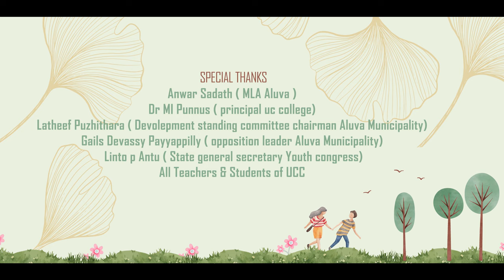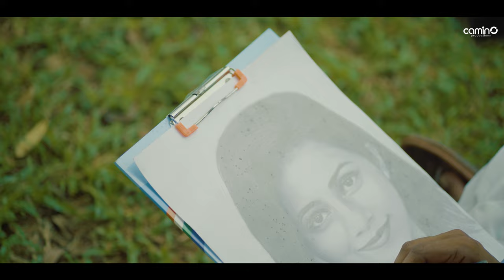Ee Kilikalai | Malayalam New Musical Album | Manjusha Martin | Kannan K Mohan | Camino Productions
A romantic musical short film surrounds a college love story where the heroine relishes her heart touching memories with her love.

Singer & Director : Kannan K Mohan
Cast: Manjusha Martin & Anas Arshad
DOP and Edits: Leo Joshy
Lyrics : Sarang Raju & Musthafa Muhammed
Mixing & Programming - Syam Lal
Produced by : Camino Productions

Use headphones for better performance.

 * ANTI-PIRACY WARNING *
This content is Copyrighted to Camino Media. Legal action will be taken against those who violate the copyright of the following material presented!

Lyrics - Sarang Raju & Musthafa Muhammad